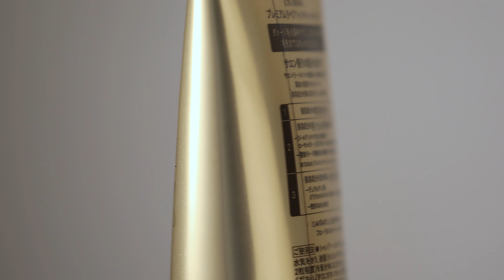Shiseido Tsubaki Premium Repair Treatment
Tsubaki Premium Repair Treatment to odżywczo - naprawcza maska do włosów z tsubaki japońskiej firmy Shiseido. Zainspirowana technologią zabiegów salonowych! Polecana w szczególności do włosów zniszczonych, osłabionych po fryzjerskich zabiegach chemicznych oraz często poddawanych działaniu wysokich temperatur. Zastosowana innowacyjna technologia penetracji, zainspirowana technologią zabiegów salonowych pozwala na przenikanie wielu składników kosmetycznych do rdzenia włosów. Ta najwyższej jakości maska naprawcza głęboko odżywia, nawilża i wzmacnia włosy, bez ich obciążania. Zmniejsza przy tym ich łamliwość i zabezpiecza przed rozdwajaniem się końcówek. Dzięki 99,8 % aktywnym składnikom pochodzenia naturalnego (ekstrakt z liści i olej z kamelii japońskiej, wyciąg z dziurawca, ekstrakt z rumianku, ekstrakt z mleczka pszczelego, ekstrakt z nasion soi) zapewnia głęboką regenerację włosów od cebulek aż po końcówki. Intensywnie pielęgnuje również wewnętrzną strukturę włókien włosów. Zawarte w masce aminokwasy i gliceryna dodatkowo odżywiają, nawilżają i chronią przed wysuszeniem i szkodliwym wpływem czynników zewnętrznych. Maska wygładza powierzchnię włosów i sprawia, że pasma odzyskują sprężystość, miękkość i blask. Dodaje witalności, ułatwia ich rozczesywanie i układanie. Pozostawia włosy odbudowane, mocne, zdrowe, piękne. Maska ma świeży, elegancki kwiatowo - owocowy zapach. Pojemność 180g.

Realizacja: japanstore
Sklep ► japanstore.pl

★ JAPANSTORE SOCIAL MEDIA ★